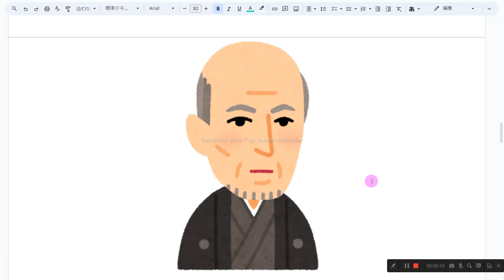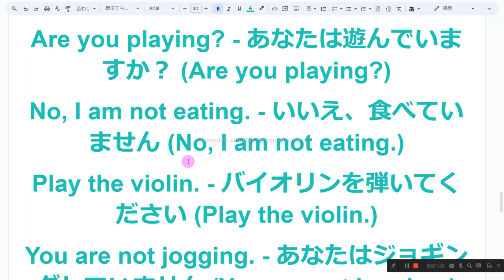81ページ nh1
1　同じものを繰り返し音読しない
2　読めないところは、読まなくてもよい
3　発音に注意を払わない
4　声の大きさ、速さは自由
5　ほかの人の迷惑になりそうなときは、声を出さず、頭の中で音読する
6　音読の内容は何でもよい
7　音読をしたくないときはやらない
8　音読の順番に決まりはない

waiting for a train - 列車を待っています (waiting for a train)
waiting for Kumi - 久美を待っています (waiting for Kumi)
He is walking. - 彼は歩いています (He is walking.)
The trains are running. - 列車は運行中です (The trains are running.)
The trains are not running. - 列車は運行していません (The trains are not running.)
She is late. - 彼女は遅れています (She is late.)
What am I doing? - 私は何をしているのか？ (What am I doing?)
Are you playing? - あなたは遊んでいますか？ (Are you playing?)
No, I am not eating. - いいえ、食べていません (No, I am not eating.)
Play the violin. - バイオリンを弾いてください (Play the violin.)
You are not jogging. - あなたはジョギングしていません (You are not jogging.)
Is Taro skating now? - 太郎は今スケートをしていますか？ (Is Taro skating now?)